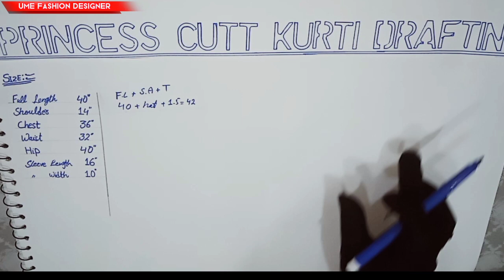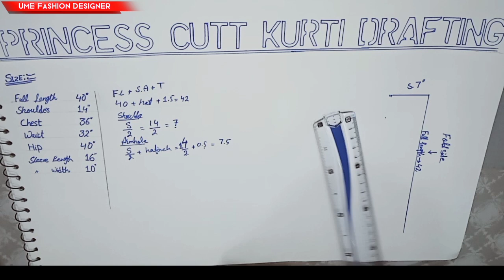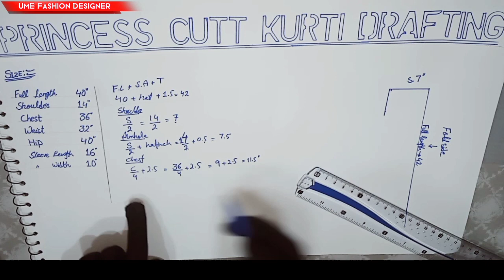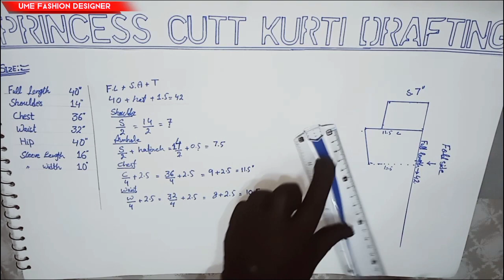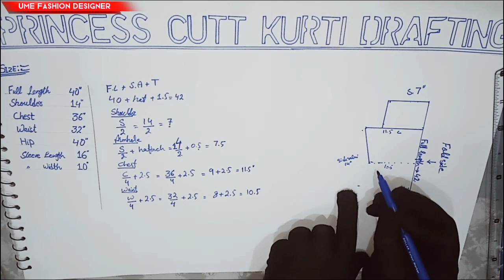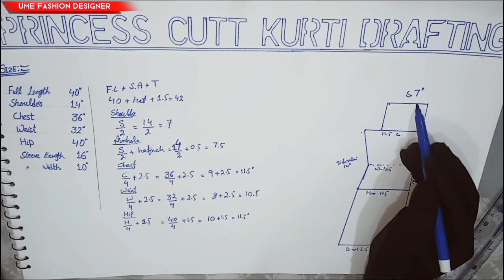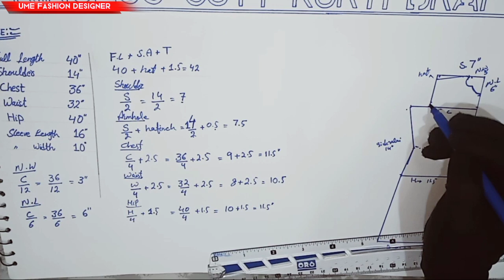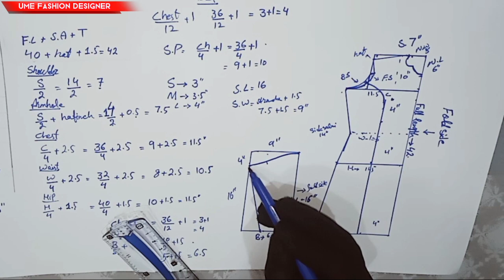How to make princess cut kurti Drafting in easy way/Princess cut kameez/For all size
"Online pattern making and sewing classes and for all sewing tools".

"Wo teach in an easy using simple method and profersional technique so that even beginners can easily unederstand our class"...

"This video is the aboulute beginners in sewing..in the video I have show' drafting
              " Princess cut kurti Drafting and cutting"

"I have trick to explain in the simplest way possible...

"Thanx for watching this vedio .

(Before watching this class)

"Our other classes for beginner in sewing.

3rd class...

18 class...

20 class.

26 class...